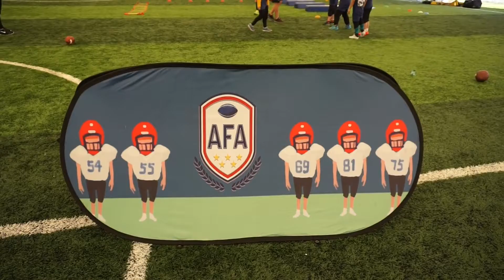Teaching Chinese Kids American Football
Teaching Chinese kids the game of American Football with the American Football Academy (AFA) in Shanghai China